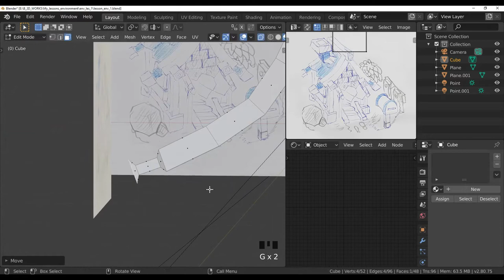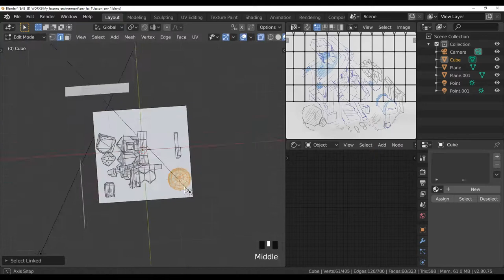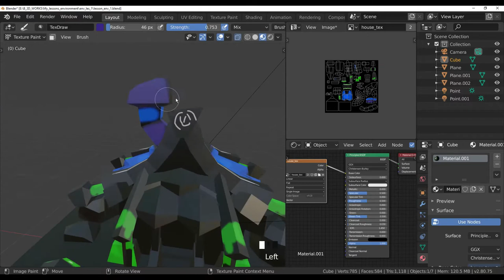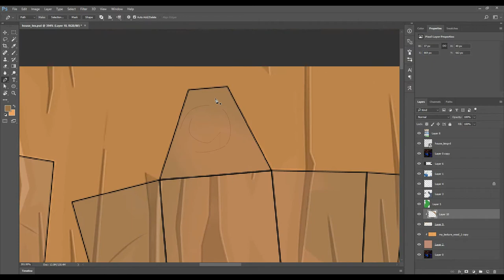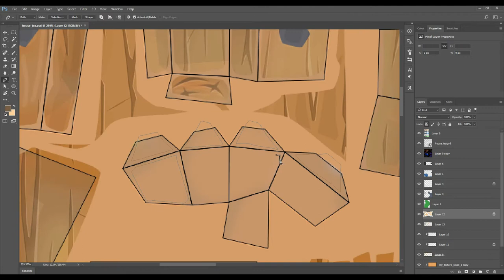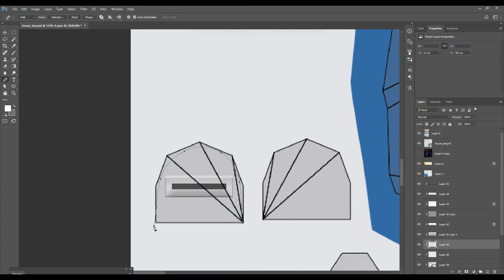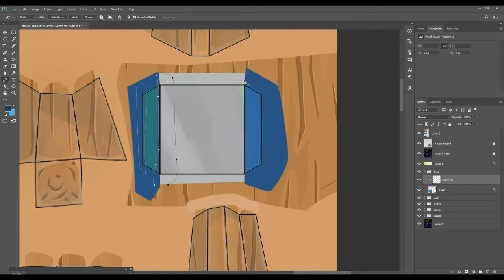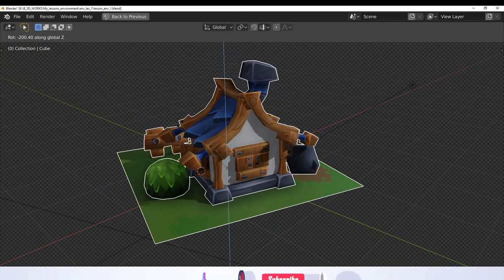low poly environment 1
in this video we will make a low poly house model in blender,